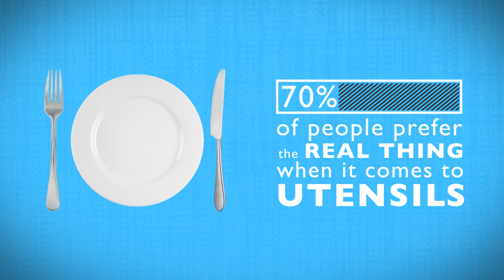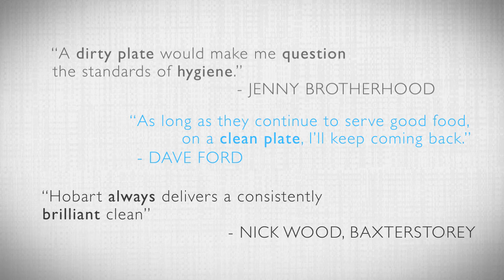Hobart Warewash - Commercial Catering Equipment in the Workplace -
With increasing competition from the high street it's becoming harder than ever to entice people to eat in workplace catering.

Don't let it be dirty plates and crockery that let you down. Watch the video and join our quest to get staff back into canteens, with a range of highly specified commercial warewashers guaranteed to deliver excellent wash results and keep your customers happy.